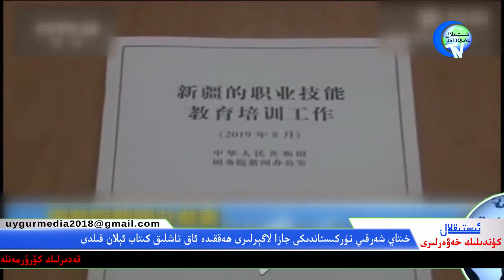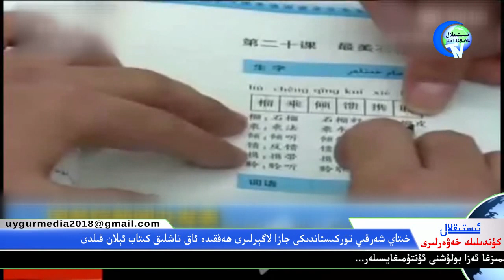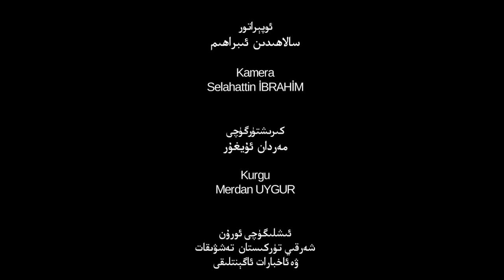ئىستىقلال كۈندىلىك خەۋەرلىرى 2019-08-17